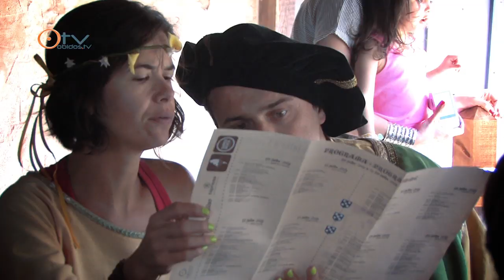Mercado Medieval de Óbidos 2014 II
Espetáculos e muita animação no Mercado Medieval de Óbidos, até 3 de agosto de 2014.